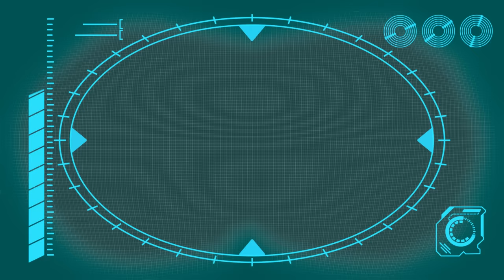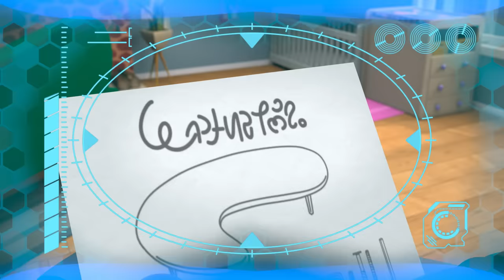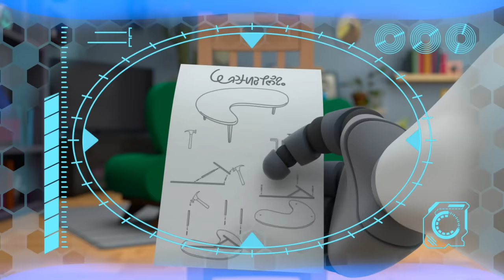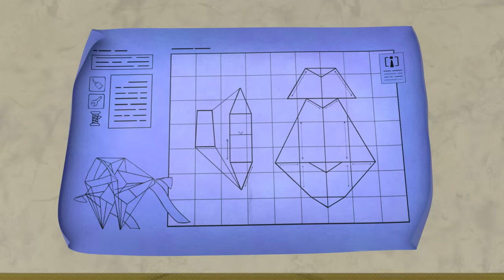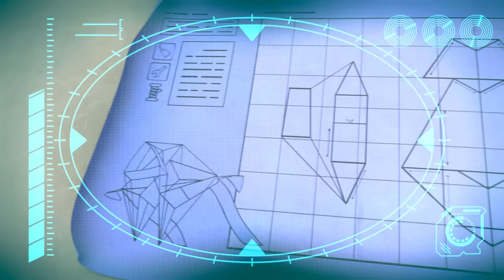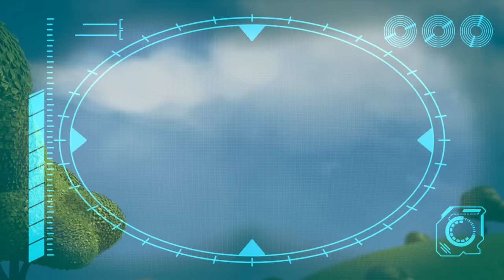ARPO! Watch Out for the Grizzly BEAR! | Educational Kids Videos | Moonbug Kids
00:00 Downhill DISASTER - Watch Out for the BEAR !
01:37 Ghost Train
03:09 Ice Cream a la Arpo
06:39 Playing Ruff
10:07 Arpo vs Shoppers - Get the Baby out the BOX!!!
13:18 Hide and Seek Gone WRONG!!!
14:47 Hungry Baby - Fridge NIGHTMARE!!!
16:16 Sleepy Daddy - Keep the Baby QUIET!!!
19:42 PROBLEM at the PICNIC!!!
21:29 Sleep Walking Robot - STOP COUNTING SHEEP!!!
22:56 I, House
26:11 Baby Sports - Robot RACE!!!
27:40 Must Keep the Baby CLEAN!!! Recut
29:21 ANGRY Bird!!! - Decorating Easter Eggs
30:49 Pick Up Your Litter!
32:20 Must Keep The Baby CLEAN!!!
35:33 CONTROLLING BABY!!!
38:50 Fearsome Flora
42:21 Up is the New Down
43:52 Rocket Ship - Squirrel in SPACE!!!
45:21 Teddy Bear Trouble - Catch the SQUIRREL !!!
46:52 Where Did You Go?
48:24 Daniel Saves the Day
51:54 GIANT Building Blocks Tower
53:23 PROBLEM at the PICNIC!!!
56:43 Keep On Moving
1:00:13 Can't Stop DANCING!!!
1:01:42 Puppy Mischief - Birthday DISASTER !!!
1:04:57 The Great Baby Candy CHASE!!!
1:08:10 The OPRA Show
1:11:38 Superhero Arpo Has a CRAZY Dream!!!
1:14:56 Eat Your GREENS!!!
1:16:28 Arpoo
1:19:57 Coffee Table Catastrophe
1:23:27 Squirrel STEALS Baby's Food !!!
1:24:50 Live and Let Pie
1:28:20 Night Time Terrors - Arpo Gets REVENGE!!!
1:31:50 We Have a Flea PROBLEM!!!
1:35:08 Baby Driver
1:38:35 Delicious
1:42:00 Beware the Bubbles
1:43:29 DANGEROUS Toys!! - Robot Tricks
1:44:58 Art ATTACK!!!
1:46:26 Baby Daniel Can't Get To Sleep
1:47:55 Flight Fight
1:51:24 Cabin Creeps
1:52:57 Walkies
1:56:25 Playdate Problems
2:00:01 Bringing Up Baby
2:03:27 Arpo the Robot - Buggy on the LOOSE!!! - Stop that Dog!
2:06:32 Scavengers Assemble
2:10:00 Arpo the Robot - Low BATTERY!!!
2:13:21 Little Squirrel Lost